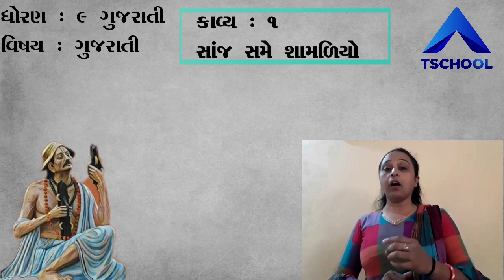Std 9 | Guj Med | Poem - 1 | સાંજ સમે શામળિયો | Part-1 |GSEB| Ultra Vision Academy Surendranagar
Standard : 9th Gujarati Medium
Subject : Gujarati
Chapter Name : Poem - 1 Sanj Same Shamailyo
Faculty Name : Mam Divyaben V Joshi
Video By : Ultra Vision School Surendranagar Joravarnagar
Technology Partner : T School